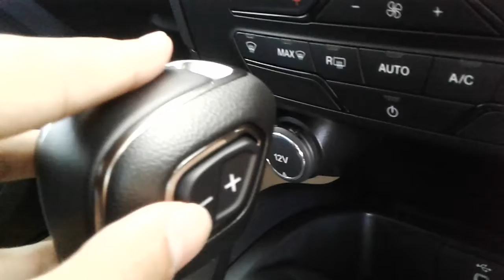2019 Ford Ranger Double Cab 2.0L Turbo Limited 4X2 HR 10AT ราคา 959,000 บาท